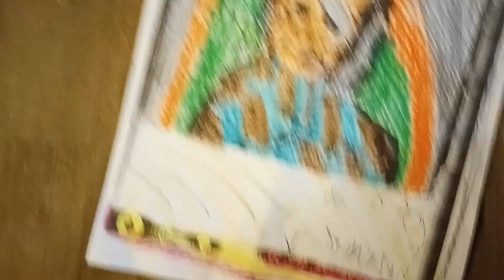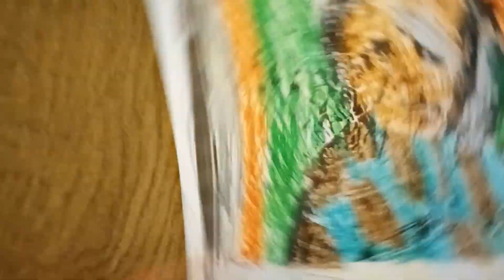\\ackie roductié//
F P